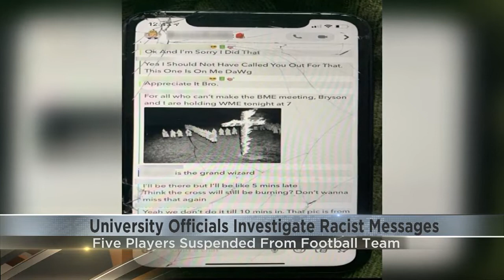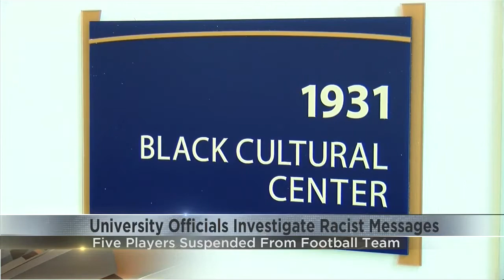UWEC suspends football players over racist messages directed toward 'Black Empowerment' group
For the second time this school year, UW-Eau Claire leadership is investigating racist messages directed toward members of the university, and now the athletic director has suspended football players possibly responsible for the latest string of messages.